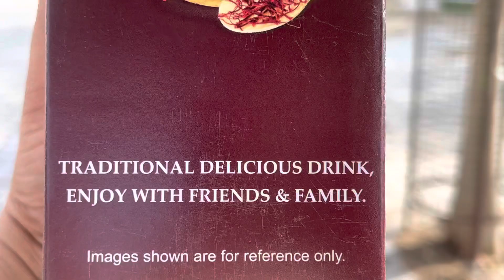🙏JAI SHIV SHANKER JAI BHLOE KI BAI GAERMI MAIN THANDA PANI PIKE MAJA AA GY COOL 😎 EK NO🤗🤗🤗🤗🎉